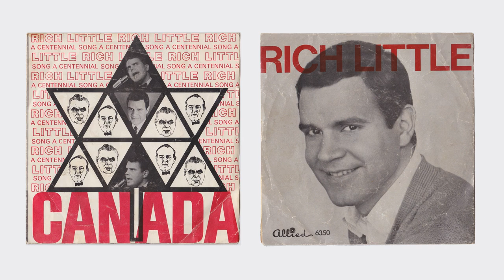Rich Little - Canada/The Bear Debate